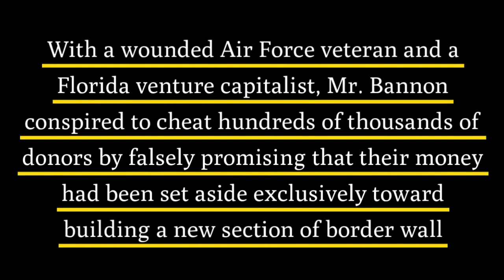Trump’s Former Adviser Steve Bannon Is Charged With Fraud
Bannon was charged on Thursday with defrauding donors to a private fund-raising effort called We Build the Wall, which was intended to bolster one of the president’s signature initiatives: erecting a barrier on the Mexican border

With a wounded Air Force veteran and a Florida venture capitalist, Mr. Bannon conspired to cheat hundreds of thousands of donors by falsely promising that their money had been set aside exclusively toward building a new section of border wall
Mr. Bannon was arrested early Thursday on a $35 million, 150-foot yacht that was off the coast of Westbrook, Conn.
Now in custody in New York, Mr. Bannon joins a growing list of Trump associates who have been charged with federal crimes, including Paul Manafort, Michael T. Flynn and Michael D. Cohen
Shortly after the charges were announced, Mr. Trump sought to distance himself from Mr. Bannon and the fund-raising initiative, though the president also expressed sympathy for his former chief adviser